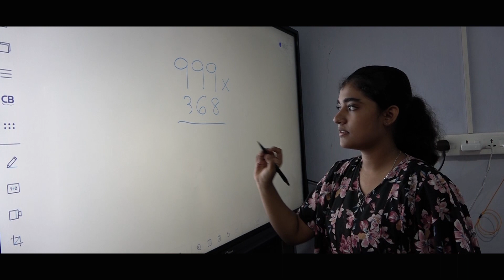വിന്നേർസ് കോളേജ് പള്ളൂർ _ 32 വർഷത്തെ പ്രവർത്തന പാരമ്പര്യമുള്ള ഏറ്റവും നല്ല കോച്ചിങ് സെൻ്റർ.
പരിജയ സമ്പന്നരായ അധ്യാപകർ മാത്രം ക്ലാസ്സുകൾ കൈകാര്യം ചെയ്യുന്നു.